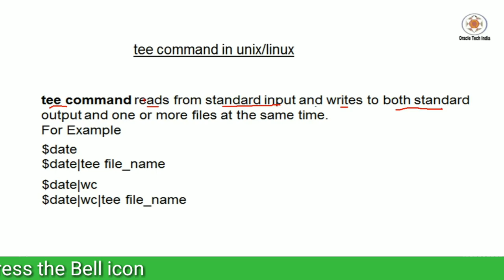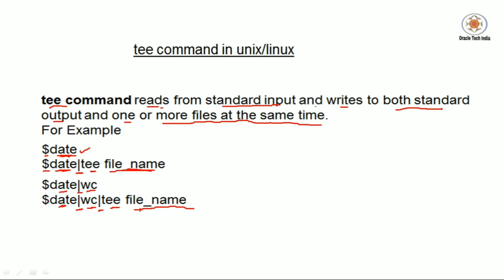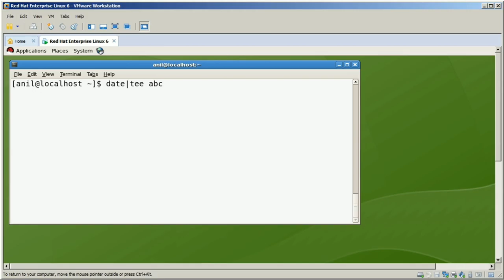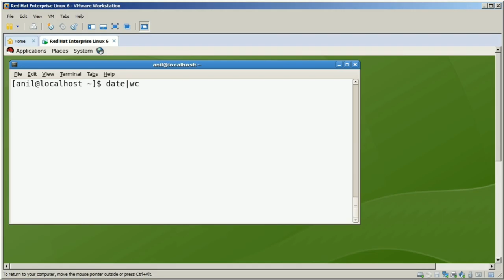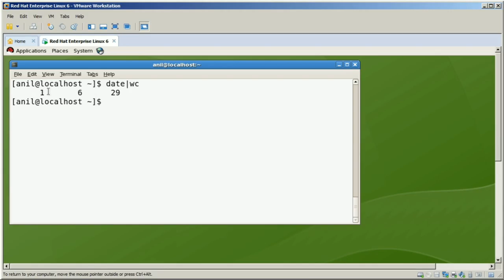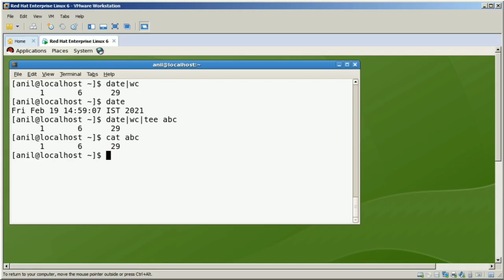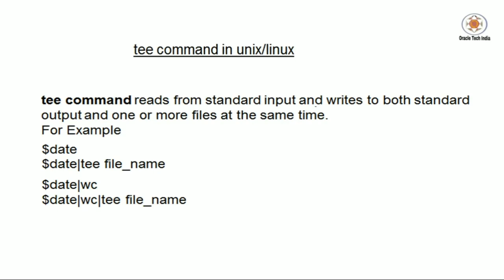tee command in Unix/Linux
Topic : Demo of tee command in Unix/Linux